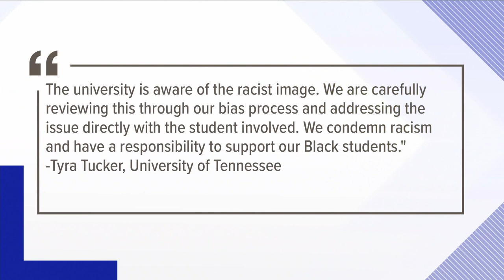UT investigating blackface photo on Instagram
The University of Tennessee is reacting to another racist incident connected to a student.